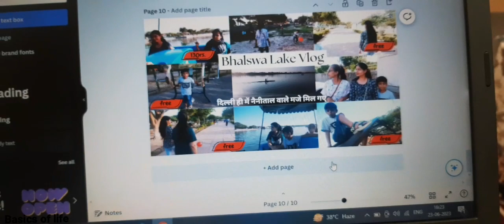Summer vacations mai hum gaye maasi ke ghar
Hello Everyone,

Today in this video, Summer vacations mai hum gaye maasi ke ghar

You Can buy these things directly from our Amazon Store-

Products we use(you can shop)👇:

Mamaearth Rice Face wash (240rs. for 100ml)

Tripod to make videos (Under 499)

Mamaearth ubtan Face wash for Tan Removal 150 ml

Insight Non Transfer Lip Color

Insight Non Transfer Lip Color, Matte Finish, 4ml (01 Joyfull)

Collar Mic Voice Recording Filter Microphone for YouTube Smartphone-

Tygot Big LED Ring Light for YouTube Video, 10" inch Ring Light with 7 Feet Long Foldable and Lightweight Tripod Stand

YouTube Pillow

YouTube Printed Black T-Shirt

YouTube Coffee Mug